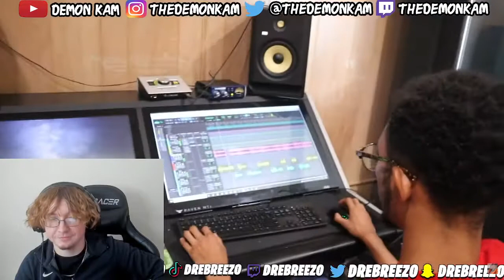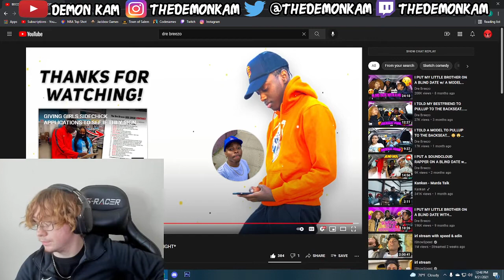Demon Kam Reacts to "BECOMING A NY DRILL RAPPER IN 24 HOURS"!!